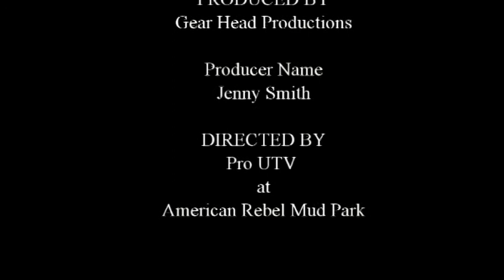Short Course Pro UTV Racing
Waynesboro TN 2917